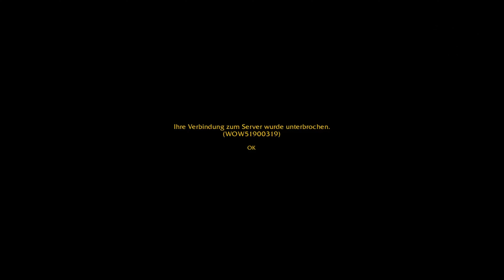The Alcaz Aquarium - WoW Exploration - World of Warcraft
Exploring the aquarium underneath Alcaz Island in Dustwallow Marsh.